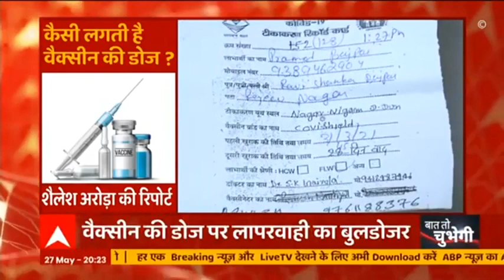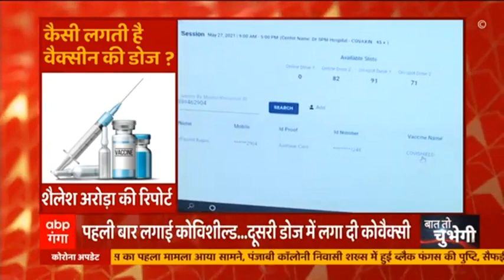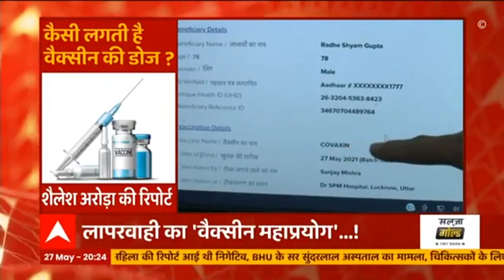पहली डोज Covishield... दूसरी Covaxin, सिद्धार्थनगर में बड़ी लापरवाही | Baat To Chubhegi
सिद्धार्थनगर जिले के एक गांव के प्राथमिक स्वास्थ्य केंद्र में टीकाकरण में बड़ी लापरवाही पकड़ी गयी है  यहां कोविशील्ड वैक्सीन की पहली डोज लेने वाले 20 गांववालों को दूसरी डोज में कोवैक्सीन लगा दी गई। सीएमओ ने भूल जाने की बात कही है। एबीपी गंगा की पड़ताल देखिये...